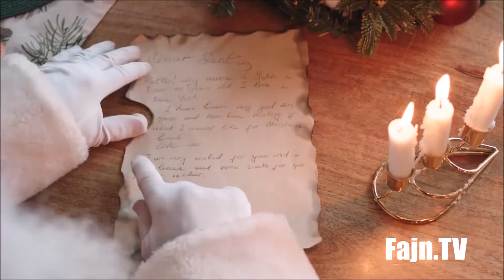Vánoční video + vánoční hudba 2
Pro všechny milovníky Vánoc a pohodové hudby.

Líbí se Vám video? Odebírejte náš kanál, zanechte nám komentář, nebo dejte like. Mockrát děkujeme za podporu. :-)